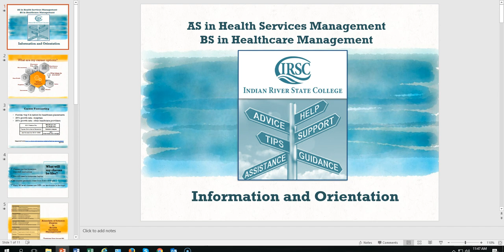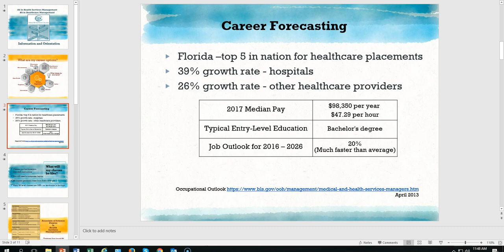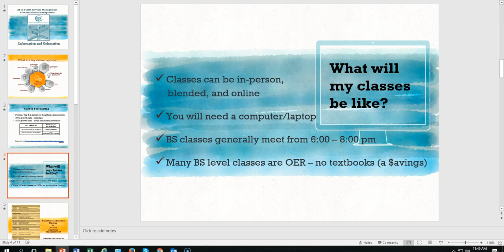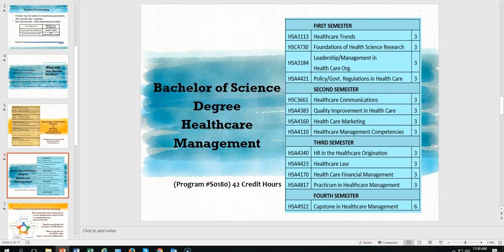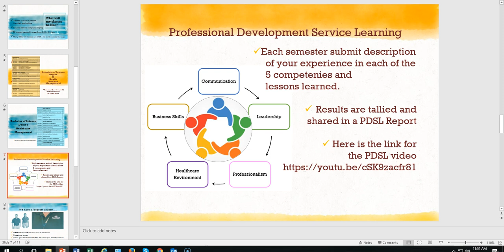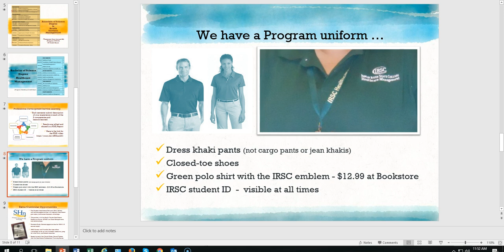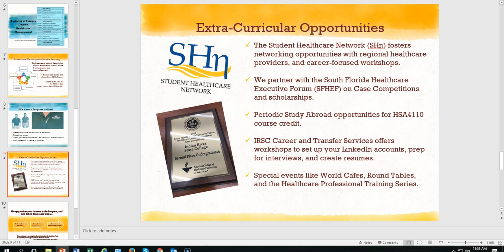Health Services/Healthcare Management Introduction/Orientation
Professor Anne Drabczyk IRSC